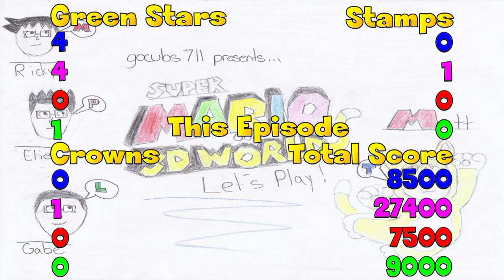Let's Play! Super Mario 3D World - Episode 7: "She Texted Him Back"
The thrilling conclusion to World 3!